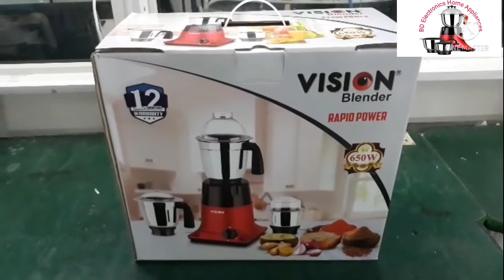Vision Rapid power Blender জিরা গুড়া,পিয়াজ পেস্ট করবেন শিখুন।How to cumin,onion pest in blender.